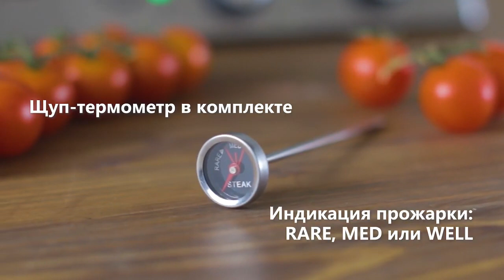Электрогриль GF 165 PANINI GRILL GRIDDLE от GFGRIL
Товар: [#1175664]